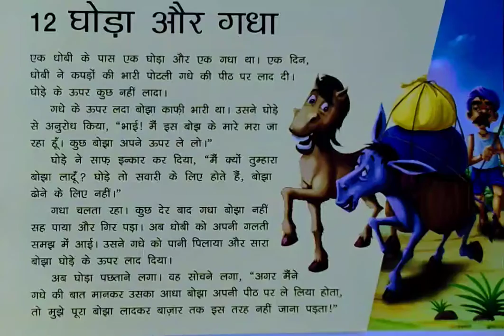घोड़ा और गधा